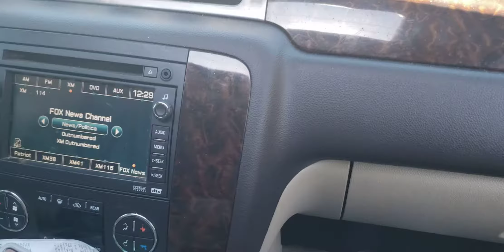5 car pall up in atl